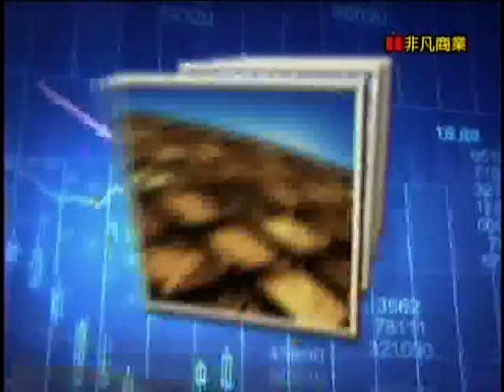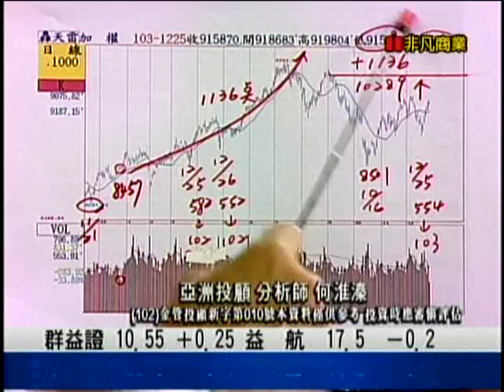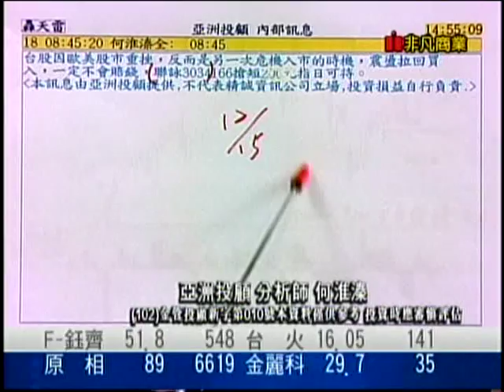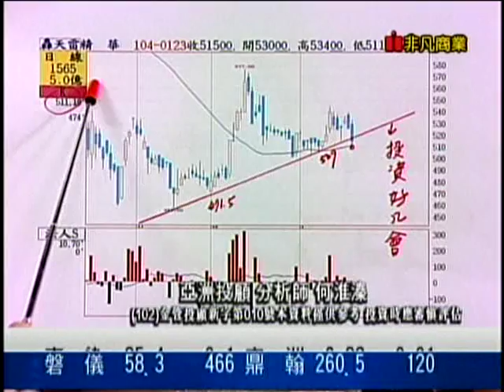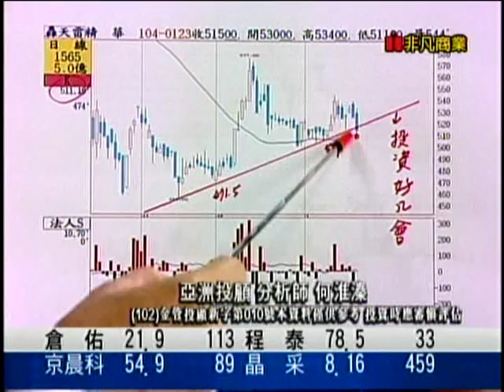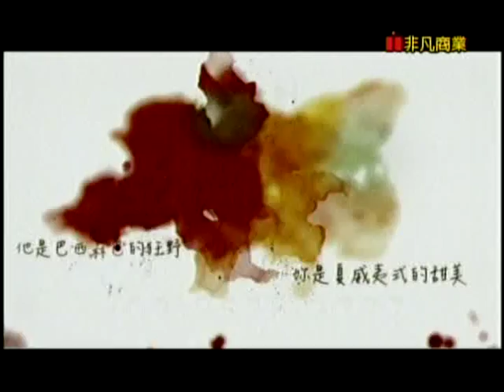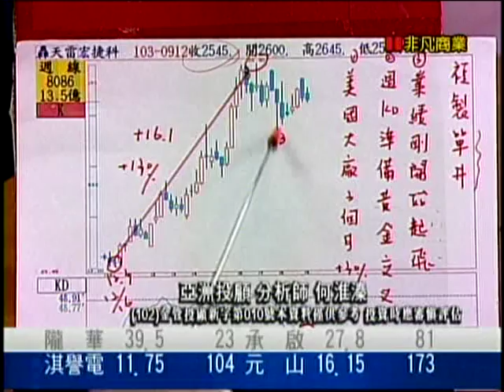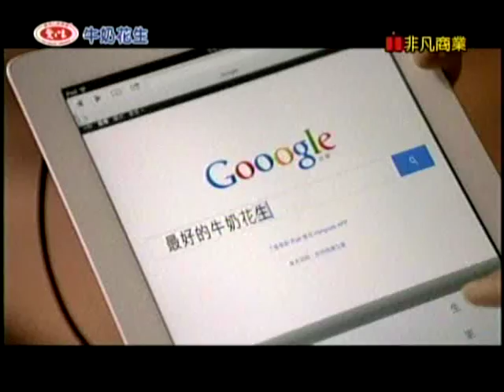鳳凰密令 何淮溱 分析師 2015-01-26